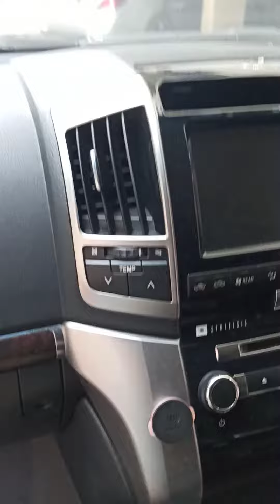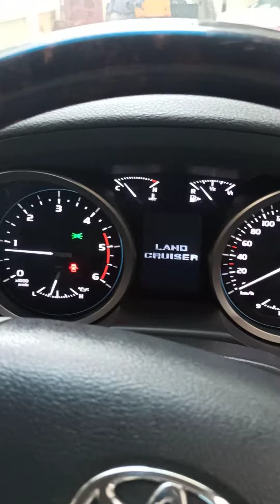(SOLD) Toyota Land Cruiser LC 200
For Sale :-
Toyota LC 200 , 2012 model, 1 owner, TN Life Tax, Comp Insurance till June 2021, done only 1 L kms with service records.
Good tyres, excellent vehicle with clean interior. Light force Fog lights.

Price :- 55 L
80-85 % Bank Loan can be organised

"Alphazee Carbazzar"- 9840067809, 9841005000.